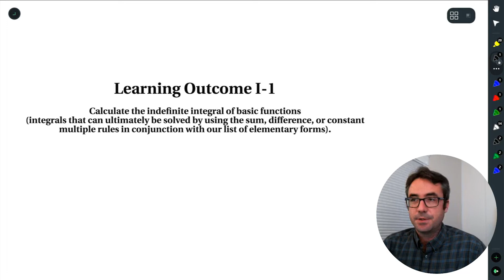MTH 141: I1 - Indefinite Integrals (part 1)